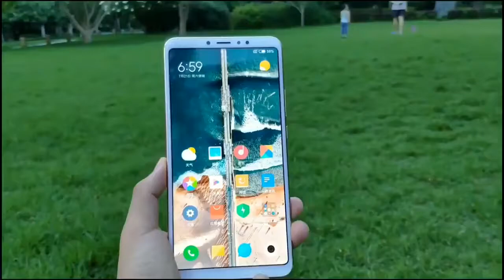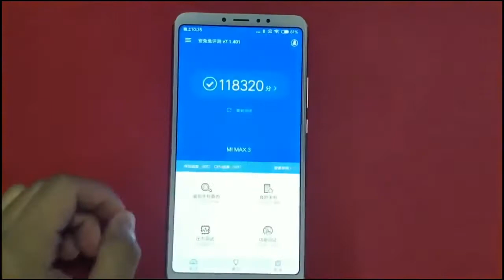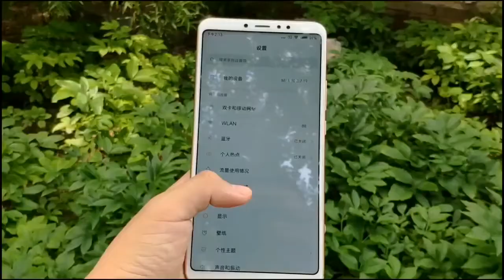Xiaomi Mi Max 3 Review!!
Xiaomi Mi Max 3 comes with Snapdragon 636 . It has 6.9 inches IPS LCD display with 18:9 ratio. Mi Max 3 comes in 2 variants - 4 GB or 6 GB RAM.